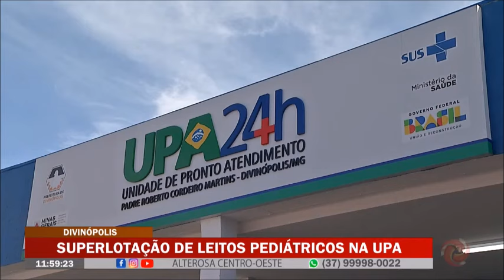Superlotação de leitos pediátricos na UPA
A UPA de Divinópolis está superlotada, principalmente os leitos pediátricos. Já são quase 20 crianças aguardando vaga para transferência para hospitais.